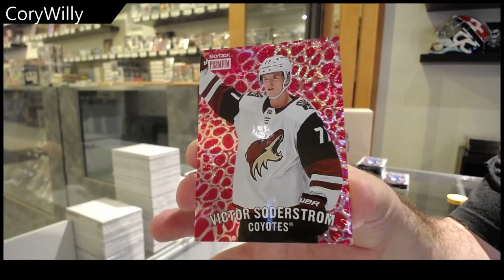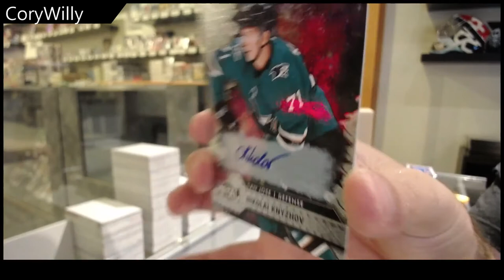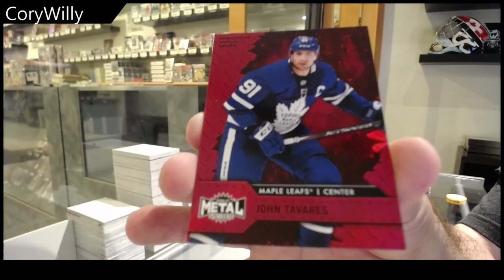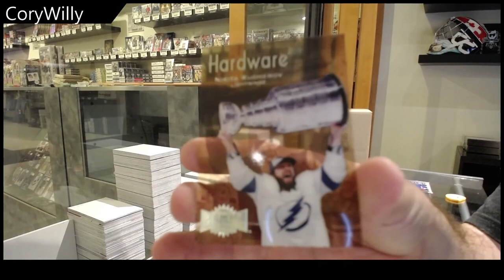CoryWilly's 20-21 UD SkyBox Metal Universe Hockey 2 Box Break